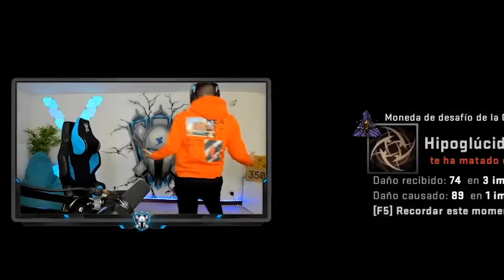LOS MEJORES MOMENTOS DE THE GREEN DORAMION #1